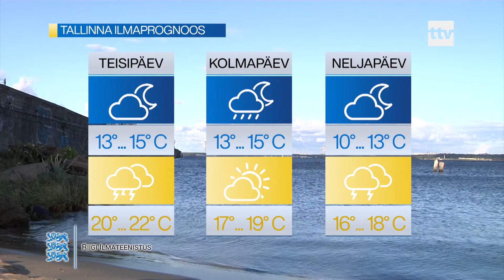27.07.2020 - Ilmaprognoos tallinna kohta